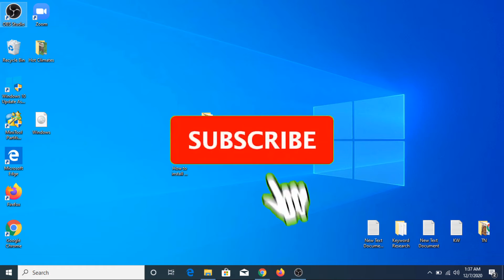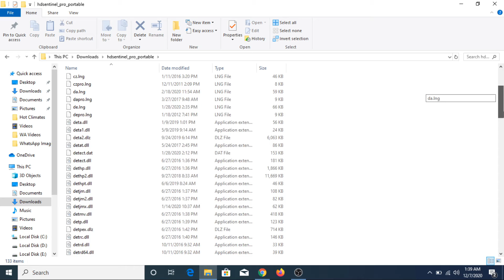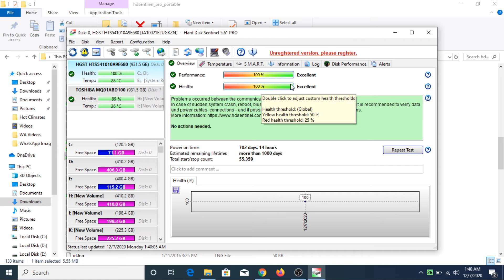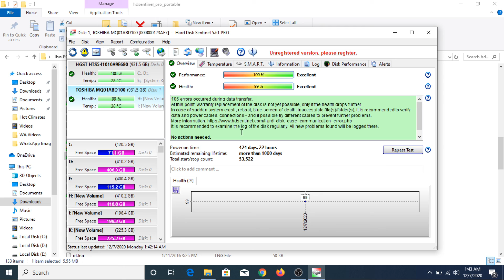How to Check Hard Drive Health | Hard Disk Sentinel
In this video, I will show you how to check health of hard drive.

Through this way, you will be able to check hard drive health, and also bad sectors and error on hard disk. You can also check SSD Health using same method.

Its better to check hdd health, if you are facing some issues with your drive.

In order to check hard disk health in Windows 10, you have to carefully follow the steps as shown in this video.

Hard Disk Sentinel (Disk Health Checker)

Hopefully after watching the video and following the steps, you will learn how to check health of hard drive. I will surely respond.

Cheers :)